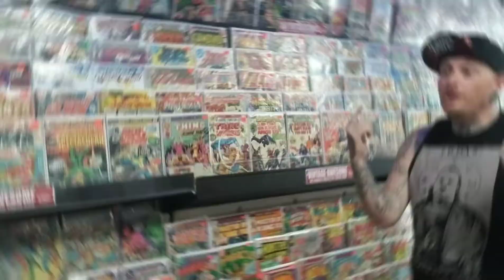New Comic Wednesday (9/1/21)